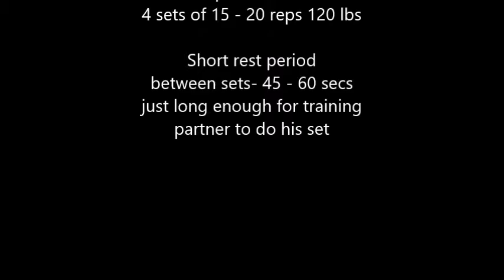Hangar Workout Quick Intense Chest Triceps Workout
Blitz Chest and Tris

Close grip bench
Incline DB Press
Tricep Pushdown

45-60 secs rest between sets

just long enough for partner to complete his set

For 2018 I'm focusing on Higher Volume Bodybuilding.

My goal is to trim down from 383 lbs at my last meet December 16 2017.

My goal is to get to 275lbs.

These Videos are intended to

- Document my workouts
- Keep me accountable
- Show men over 40 how to get shit done

Get the Silverback Blueprint Podcast on iTunes

For men Over 40 looking to Rebuild themselves into Silverbacks!

The Silverback Blueprint Podcast is all about rebuilding the alpha male

Curd Hos